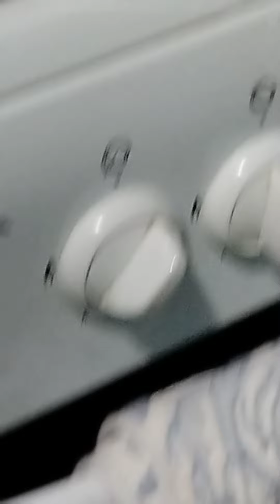Рецепт домашней шоурмы.